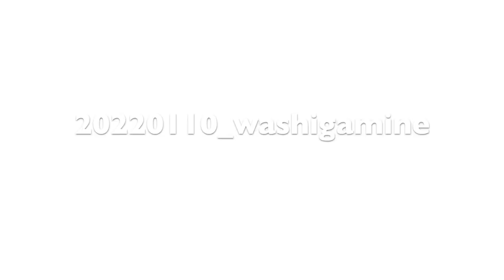20220110 washigamine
20220110_washigamine.720.mp4

Featured Music
Middle of Nowhere
by The New Valleys